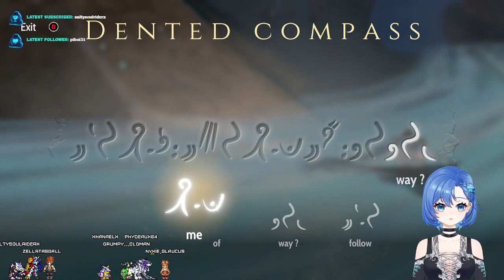Heaven's Vault Part 1 ~ Let's Decipher Some Hieroglyphics!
Pretty cool game. You are traveling around a nebula deciphering an ancient language. You start by guessing what items have engraved based on context and slowly start to piece together the language. It's definitely a very interesting concept.

Unfortunately, there does seem to be some music in this game that Twitch briefly cuts out which also cuts out my voice. I probably will continue to play the game on Twitch, but I probably won't make any more of the videos public on YouTube. If you like the look of the game, try it out and support the developer.